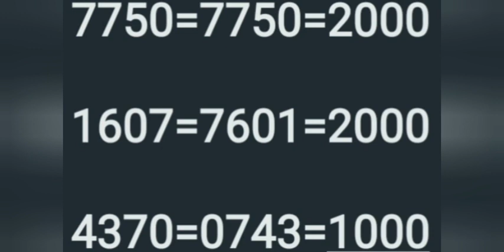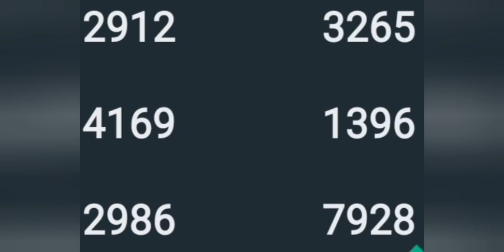29 5 23 വിൻവിൻ ചാൻസ് നമ്പേഴ്സ്